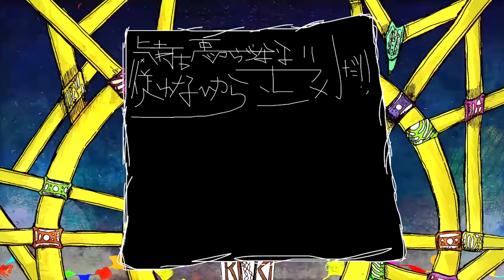[Crooks] Judas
Ah! First cover from another artist I love! Did almost everything by myself this time!

Original artist: Abu-Se-Ken
UST: me
Cover artist (excluding background): me